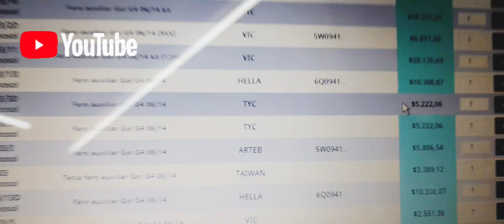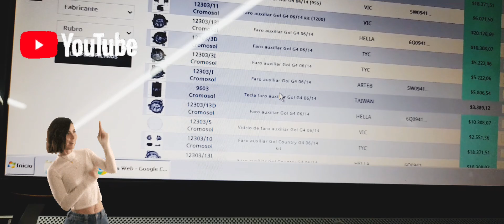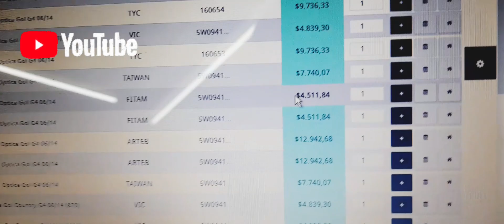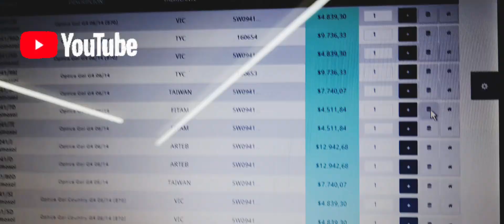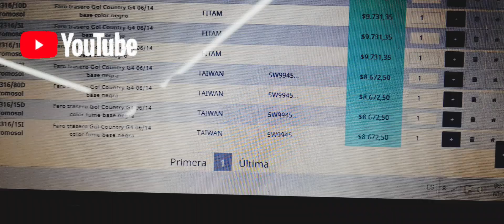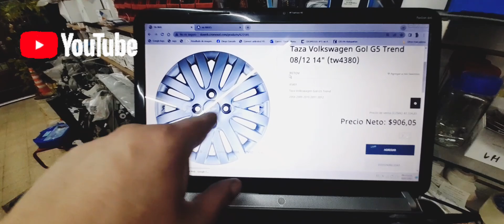Arranco con los pedidos para actualizar la Goleta Country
son varias cosas las que quiero hacerle espero me de el tiempo.